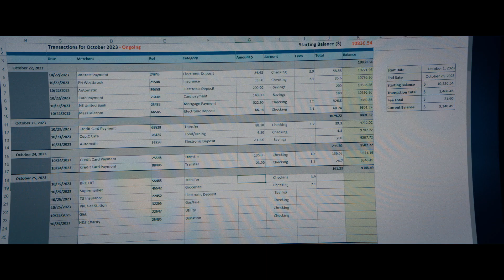Beekeeper: el protector Tráiler español